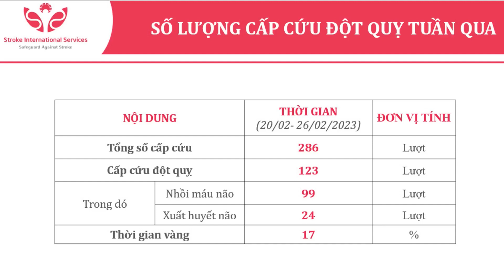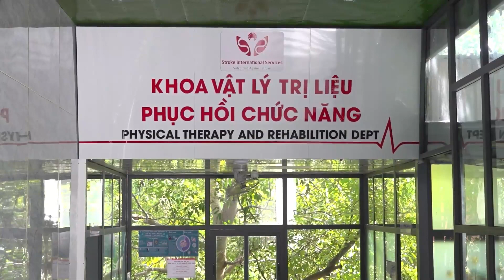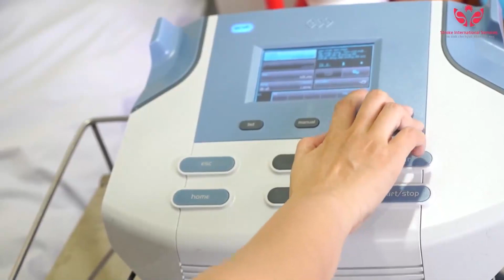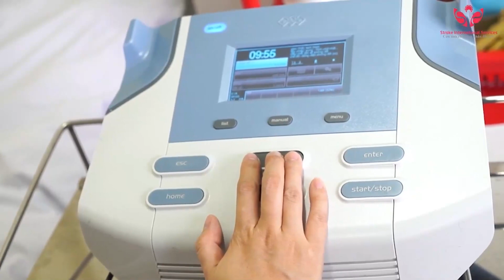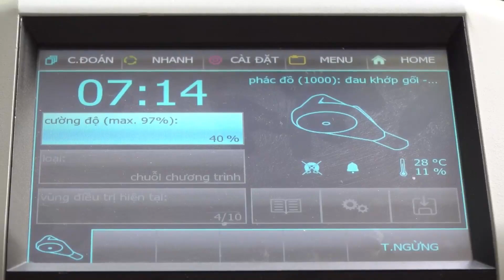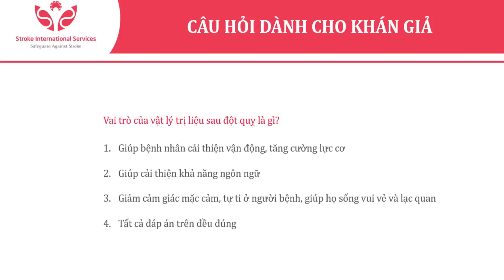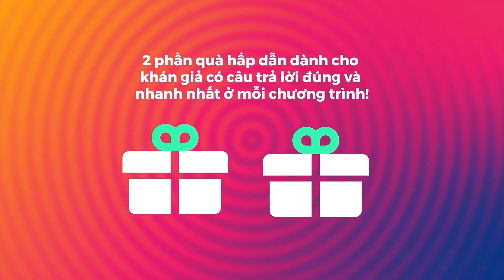S.I.S Vì sức khỏe Cộng đồng kỳ 8 : Vai trò Vật lý trị liệu sau Đột quỵ